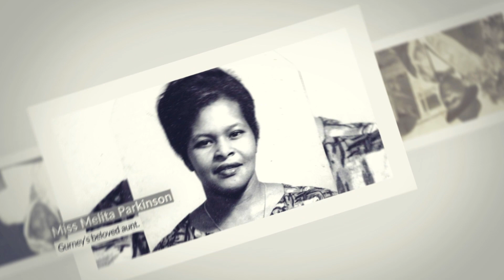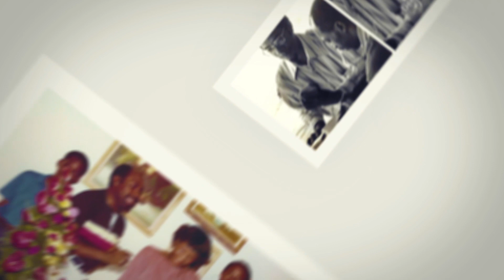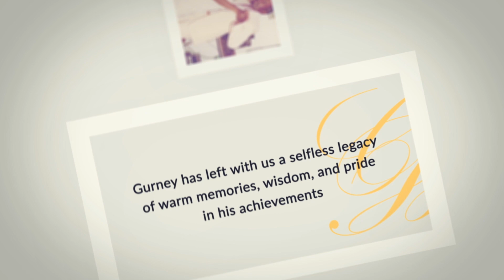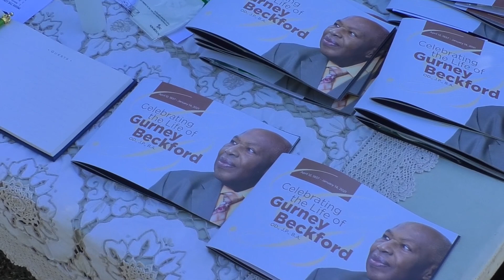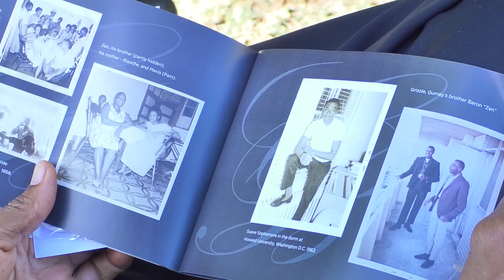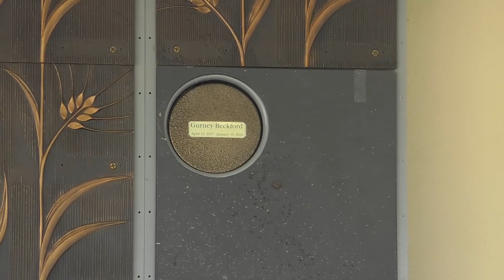Inurnment Ceremony for Gurney Beckford Final